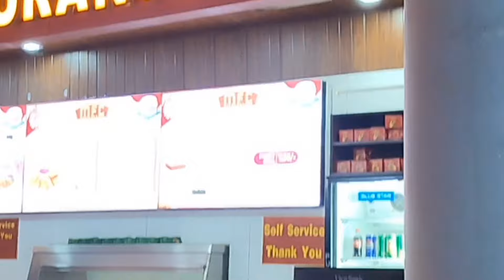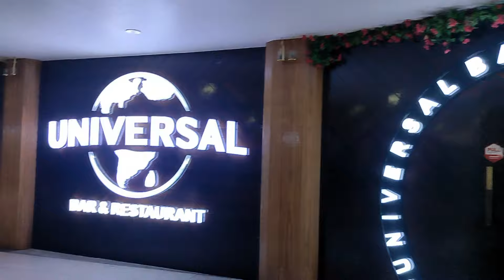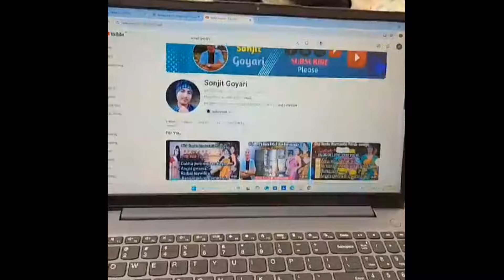Nwngni Angni Mwjang mwnnaiya_bodo song❤️‍🔥❤️‍🩹// Romantic bodo song💘🌱//best bodo old song🎵❤️‍🩹💗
Raijw rajafwr support kamdw 🙏🙏

Old Bodo Romantic ( cover)song video kw nainanwi marwi mwndwng comments kalamhornu dabao thanks 👍

Old Bodo Romantic songs
New bodo cover song
New bodo cover video
New sonjit Goyari videos
New bodo videos 2024
New bodo songs 2024
Bodo songs
Thanks